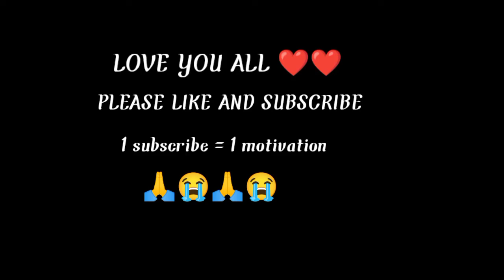New Fast 2 finger style 🏹 NCS (Zack song)|how to play mouse and keyboard with mobile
Welcome To My you Channel❤️❤️

and mouse and keyboard also player

2 finger fast movement free fire,
2 finger fast movement free fire custom hud,
2 finger fast gameplay free fire,
2 finger fast movement free fire tamil,
two finger fast player free fire,
2 finger claw free fire fast gloo wall and one tap,
2 finger free fire setting one tap and fast gloo wall,
2 finger free fire setting one tap and fast gloo wall tamil,
best 2 finger control free fire fast gloo wall,
best 2 finger control free fire fast movement,
2 finger claw free fire fast gloo wall,
2 finger custom hud free fire fast gloo wall tamil,
2 finger custom hud free fire fast gloo wall handcam,
2 finger custom hud free fire fast gloo wall easy,
2 finger free fire fast gameplay,
2 finger free fire fast gloo wall,
2 finger free fire fast global,
2 finger free fire setting fast global,
two finger free fire fast gloo wall tamil,
2 finger custom hud free fire fast gloo wall,
2 finger custom hud free fire fast gloo wall and one tap,
2 finger custom hud free fire fast gloo wall in tamil,
2 finger custom hud free fire one tap fast gloo wall,
free fire 2 finger fast player,
2 finger free fire setting fast movement,
2 finger free fire setting fast global tamil,
2 finger custom hud free fire fast sit up gloo wall,
free fire 2 finger fast gloo wall tricks tamil

2 finger fast movement free fire,
2 finger fast movement free fire custom hud,
2 finger fast gameplay free fire,
2 finger fast movement free fire tamil,
2 finger claw free fire fast gloo wall and one tap,
2 finger free fire setting one tap and fast gloo wall,
2 finger free fire setting one tap and fast gloo wall tamil,
2 finger claw free fire fast gloo wall,
2 finger custom hud free fire fast gloo wall tamil,
2 finger custom hud free fire fast gloo wall handcam,
2 finger custom hud free fire fast gloo wall easy,
2 finger free fire fast gameplay,
2 finger free fire fast gloo wall,
2 finger free fire fast global,
2 finger free fire setting fast global,
2 finger custom hud free fire fast gloo wall,
2 finger custom hud free fire fast gloo wall and one tap,
2 finger custom hud free fire fast gloo wall in tamil,
2 finger custom hud free fire one tap fast gloo wall,
2 finger free fire setting fast movement,
2 finger free fire setting fast global tamil,
2 finger custom hud free fire fast sit up gloo wall,

Namaste Everyone! 🙏  🎶Songs:
 🎵[1]